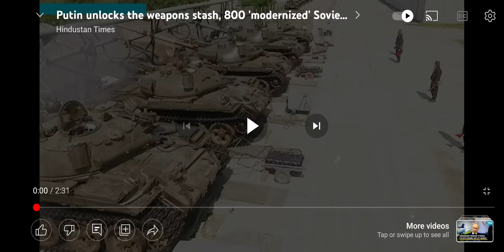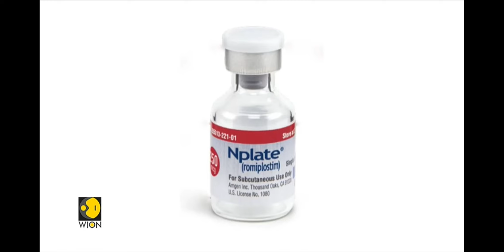World at War. Countries prepare for WW3. pt2. (U.S buying anti radiation medicine)